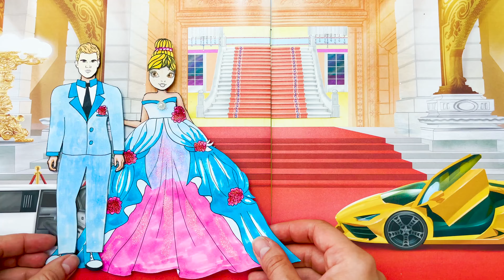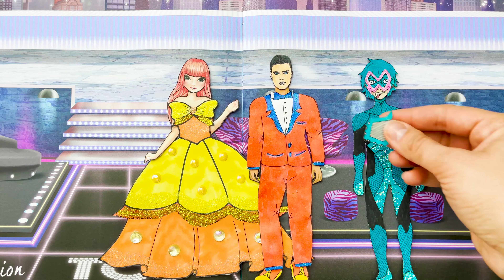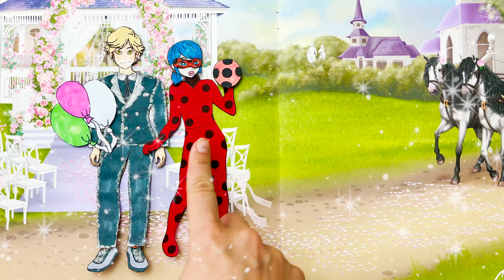Paper Dolls Dress Up - Sinister Stepmother vs Poor Ladybug Daughter Dress Transformations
Friends, if you liked the video, you can help the channel:
❤️ About Dolls Paper Queen Channel:
Greeting everyone, welcome to my paper doll channel.
Let give you a brief tour to my chanel. At "Dolls Paper Queen",  i am creating a whole new world, paper story , using only handmade doll. We have witches, princesses, angels and demons and Rapunzel, Sadako, Barbie, Ladybug & Cat Noir, Zmbies and many more. I create beautiful dresses and costumes for paper dolls. Dress up paper dolls in different dresses. Making paper crafts for paper dolls. At the middle of each video, i also have a little tutorial on how to make paper costumes.